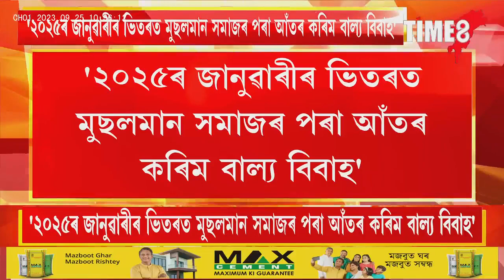আমছুৱে ২০২৫ৰ জানুৱাৰীৰ ভিতৰত মুছলমান সমাজৰ পৰা নাইকীয়া কৰিব বাল্য বিবাহ,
পুলিচ-প্ৰশাসন নহয়, আমছুৱে ২০২৫ৰ জানুৱাৰীৰ ভিতৰত মুছলমান সমাজৰ পৰা নাইকীয়া কৰিব বাল্য বিবাহ, পুলিচ-প্ৰশাসনে শেষ কৰিব নোৱাৰিব বাল্য বিবাহ, আমছুৱে শেষ কৰিব মুছলমান সমাজৰ পৰা বাল্য বিবাহ